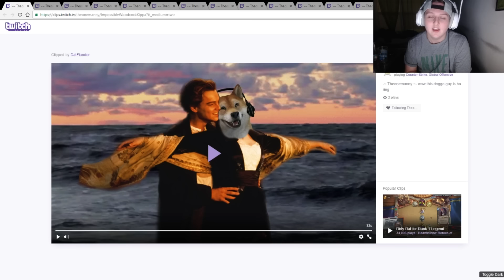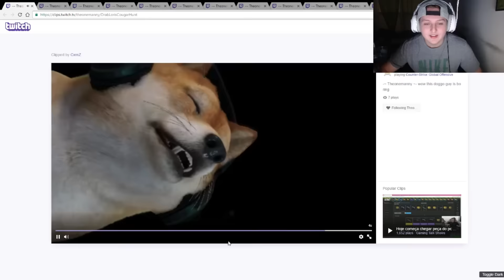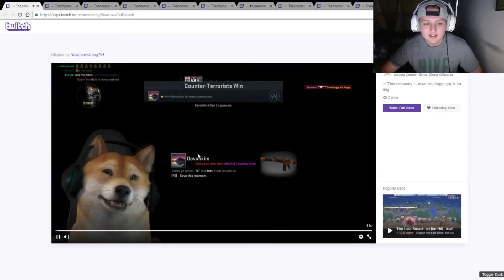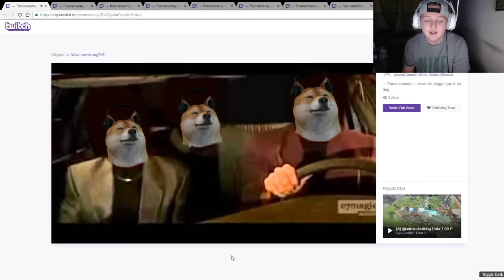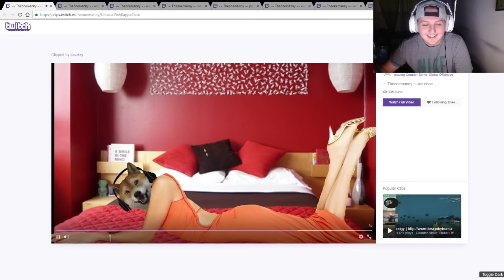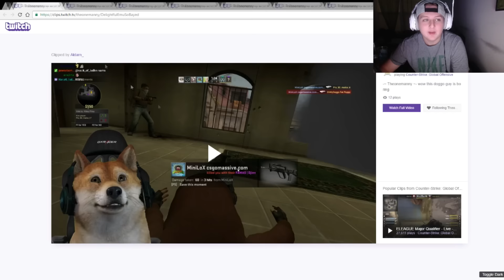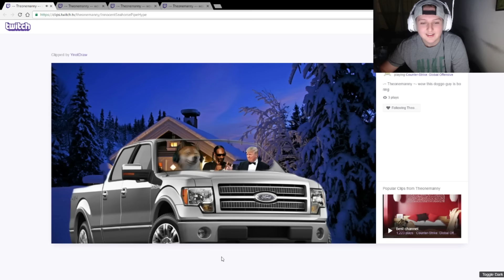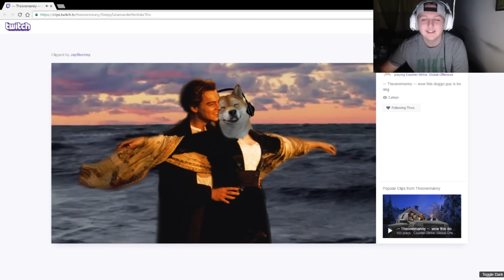REACTING TO BEST STREAMER ON TWITCH! THEONEMANNY